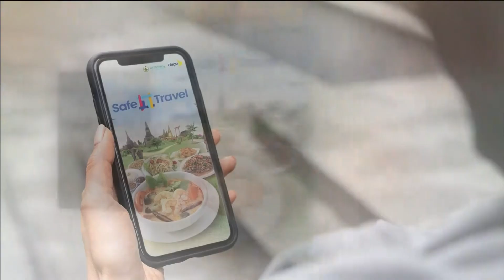65-11-02 ดีป้า พัฒนาแพลตฟอร์มดิจิทัล เพื่อนักท่องเที่ยว